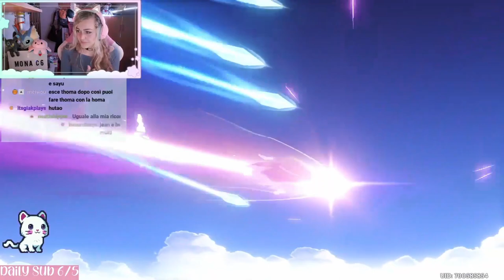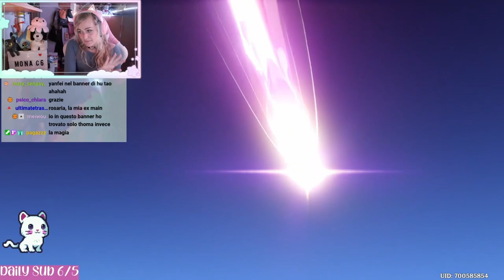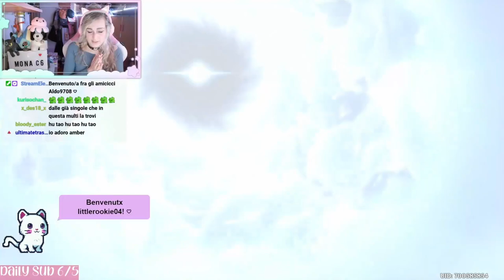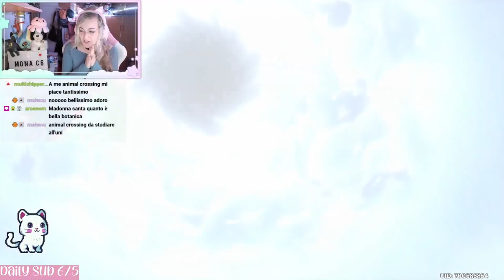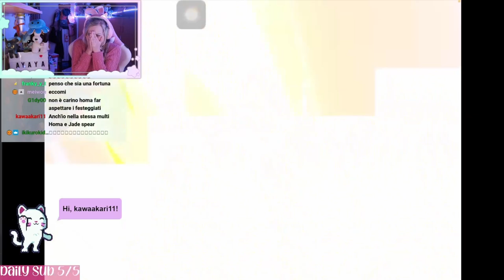È SUCCESSO IL MIRACOLO - Genshin Impact ITA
Ciao amicii ♡ HU TAO e la STAFF of HOMA sono tornate pullabili e che faccio? Me ne privo? ASSOLUTAMENTE NO! Hu Tao è una delle mie main e non vedevo l'ora di poter provare a farla C1 e pullare la sua weapon! Ci sarò riuscita? Vi lascio al video per scoprirlo.. e alla fine troverete tutte le sculate più grandi che hanno fatto alcuni membri della nostra bellissima community su Twitch, non perdetevele! Vi auguro una buona visione ♡

Vi aspetto su Twitch dal Lunedì alla Domenica alle 21:15 (esclusi Giovedì e Sabato)! Seguitemi sui social qui sotto per rimanere sempre aggiornati per le prossime live.. VI ASPETTO ♡